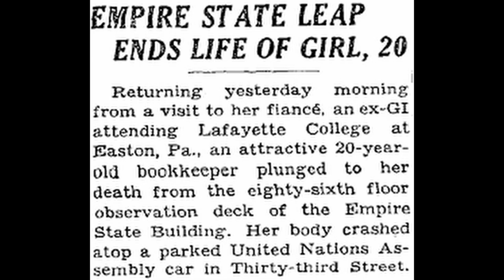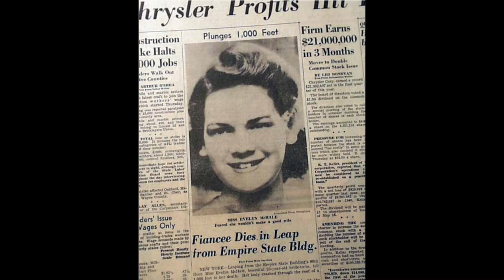Evelyn McHale - Tragedy At The Empire State Building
The Empire State Building observation deck affords majestic views of New York and beyond. But on the 1st May 1947, it would witness tragedy, as a young woman leapt from the 86th floor to the street below.